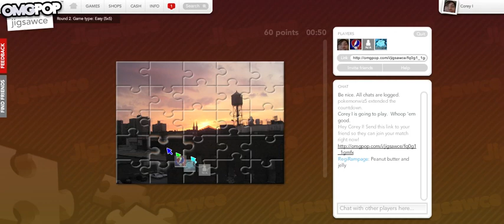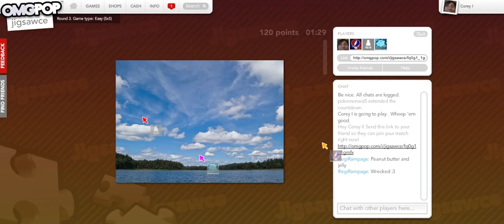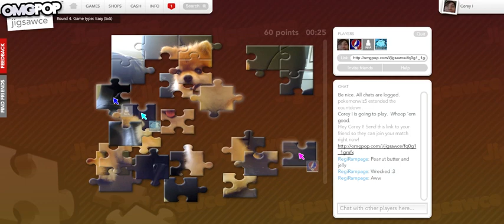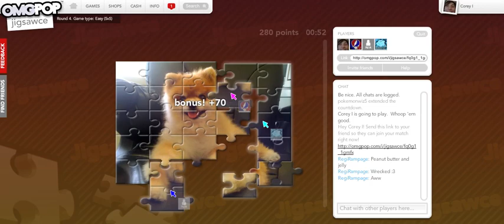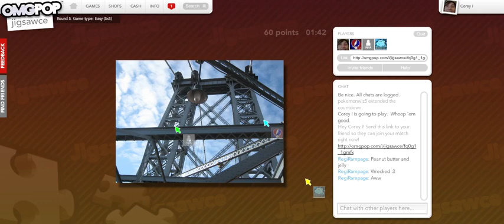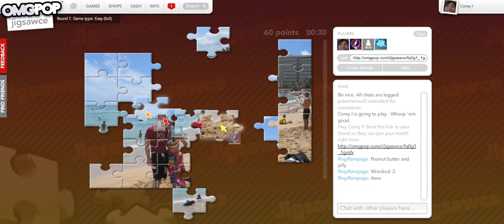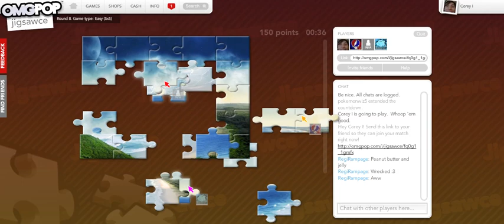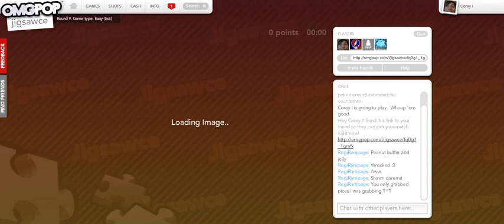Random OMGPOP-ness with Jigsaw Puzzles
Yeah. We are iz good at puzlz.

The Puzzleteers!
(wasn't in call due to lack of mic)